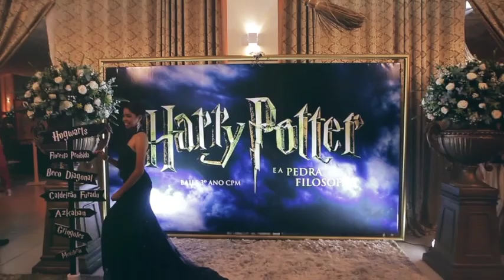Formatura | Baile 3º ano - Colégio da Policia Militar 2018 | Limão Doce Eventos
Rua Maximiliano Fernandes, 111 – Centro - Vitória da Conquista – Bahia

Imperial Grand Hall
Rodovia BA 265, em frente ao Condomínio Alphaville - Vitória da Conquista – Bahia